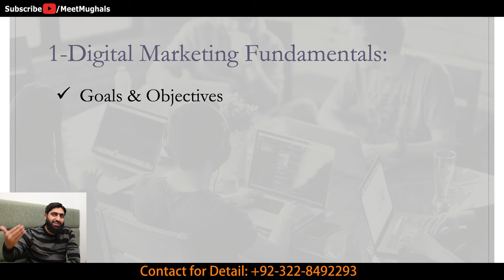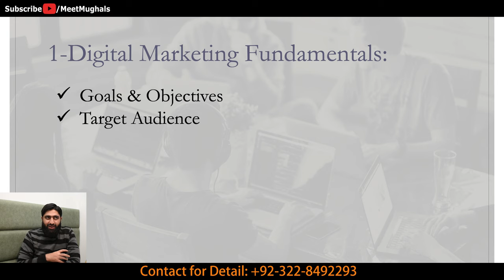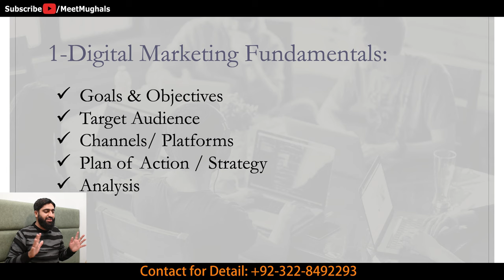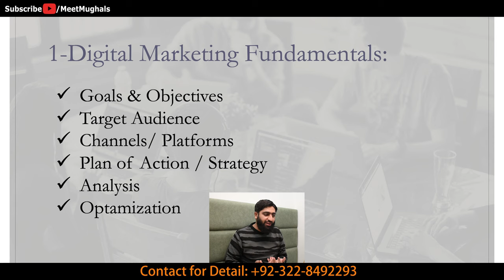Earn Money By Digital Marketing Course, Digital Marketing Free Course Lecture 02, Digital Marketing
If you want to Start your Career as a Successful Amazon Seller and want to discuss about which Amazon business model is best for you, You can book an Appointment with me through following

Earn Money By Digital Marketing Course
Digital Marketing Free Course Lecture 02
Digital Marketing

𝗙𝗼𝗿 𝗔𝗽𝗽𝗼𝗶𝗻𝘁𝗺𝗲𝗻𝘁 𝘄𝗶𝘁𝗵 𝗦𝗶𝗿 𝗔𝗿𝘀𝗹𝗮𝗻: 𝗵𝘁𝘁𝗽𝘀://𝗺𝗲𝗻𝘁𝗼𝗴𝗮.𝗰𝗼𝗺/𝗠𝗶𝗿𝘇𝗮𝗔𝗿𝘀𝗹𝗮𝗻